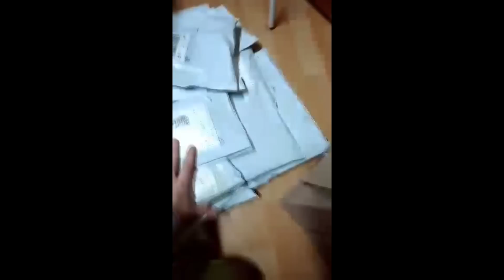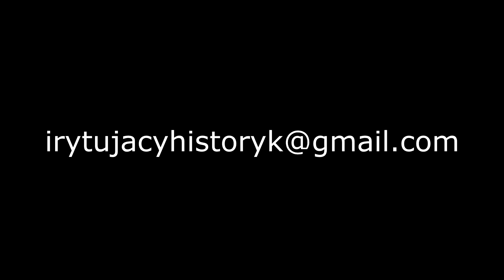Legun zdechł - przeprosiny.